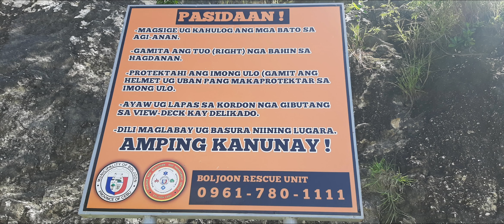Eli Rock, Boljoon Cebu